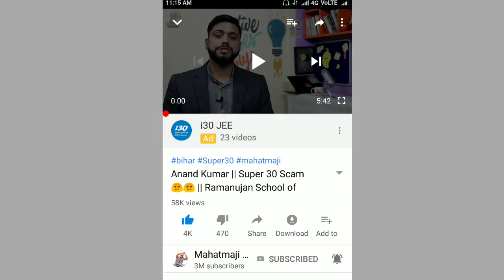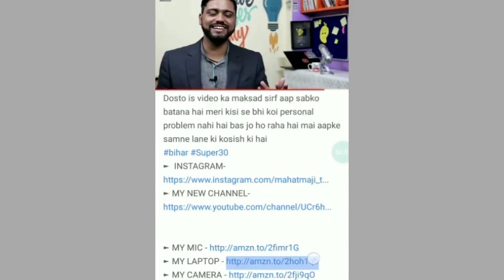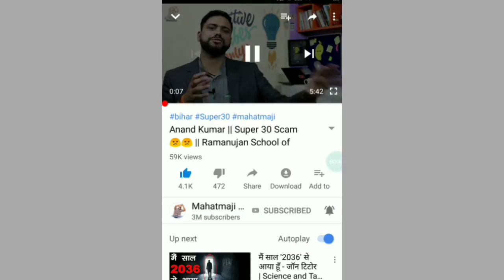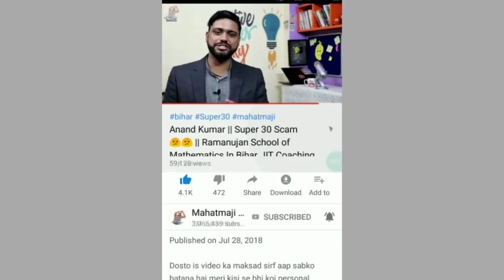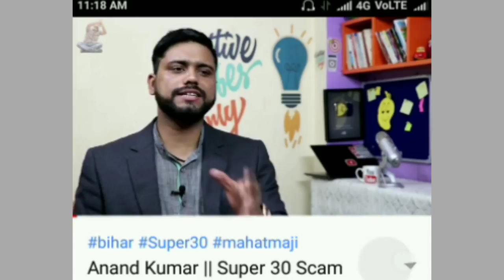Anand super 30| super 30 scam| Ramanujan school of Mathematics in bihar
This video Is taken by Mahatma ji technical channel  offcial channel link is 👇👇🔗🔗

Offcial mahatma ji technical video link is 👇👇🔗🔗

 आप यह सभी Books पढ़नी चाहिए 12 के लिये  आप यहां से देख कर खरीद भी सकते हैं। 😁😁😁👇👇👇👇
12 Phy
12 phy

12th All Books Numerical solution  के लिए आप यहां से खरीद ले 👇👇👇👇📚📚📚

11th All Books Numerical solution  के लिए आप यहां से खरीद ले 👇👇👇👇📚📚📚

Hello Friends,
I am from Educational point team, because i am best in the youtube. i think my channel is good for learning and motivation dear friends. i trying to always i had better results and experience for you.
         m ap sbhi ko achi results dene ki koshish krata hu aur ap sabhi ko agar meri video pasand ati ho to ap mujhe support kre taki m ap sabhi k sth bna rhu dosto,
नमस्कार फिर मिलेंगे.

 Kabhi Aao mere instagram id p